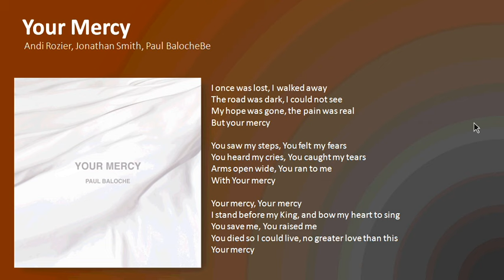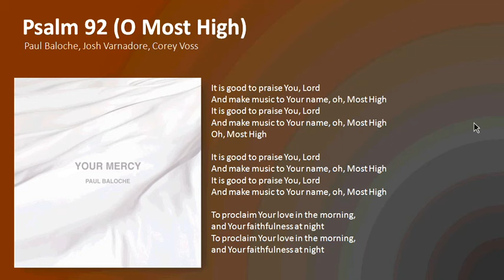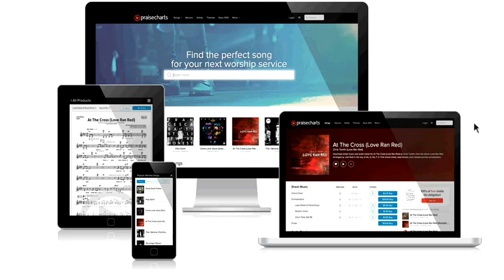Finishing Well: The Journey of a New Season with Paul Baloche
Join us for a live call between Paul Baloche and Ryan Dahl this Tuesday, October 18 at 12:00pm EST.  Paul&amp;rsquo;s new album, Your Mercy, has just gone live, and behind this collection of songs is a whole story about a brand new season in Paul&amp;rsquo;s life, having moved from Texas to New York. A major theme running through Paul&amp;rsquo;s heart in this season is Finishing Well.  Behind the scenes, Paul is just an average, run-of-the-mill, worship pastor like any of us.  He has been faithful to his family and church for more than 25 years.  That season has brought a fair share of joys and struggles.  If there is one thing about Paul, you know that he has a life you can relate to.  Down to earth, honest, vulnerable, and real.  Come and hear his story with us tomorrow morning